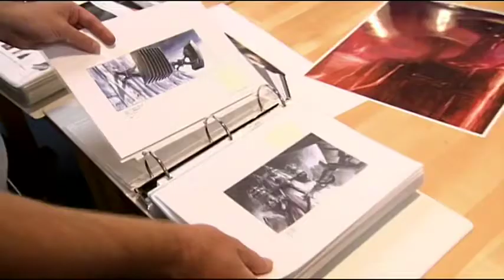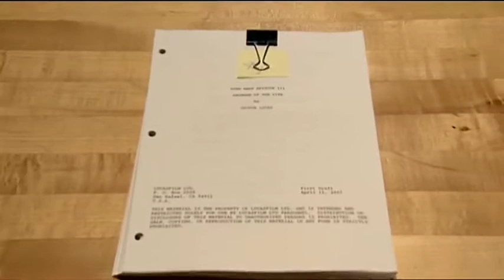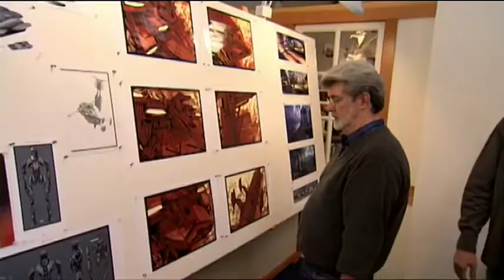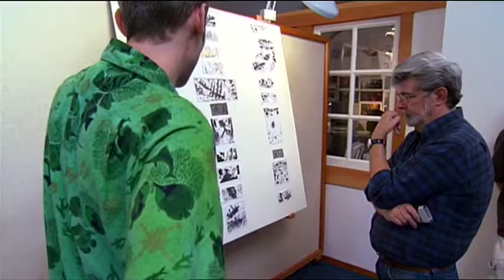Star Wars Episode III: Art Department Webisode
Webisode from Star Wars Episode III: Revenge of the Sith
Behind the scenes from the DVD extras